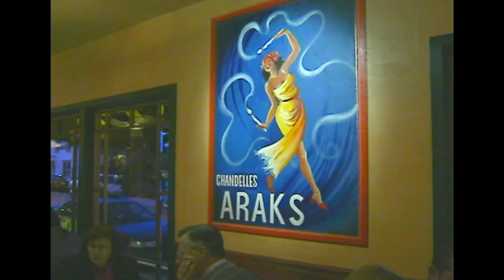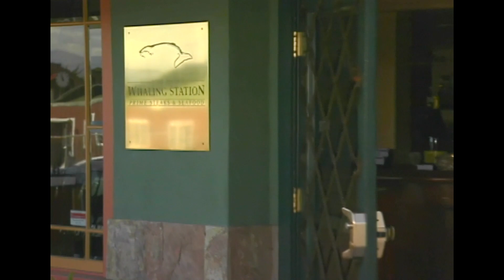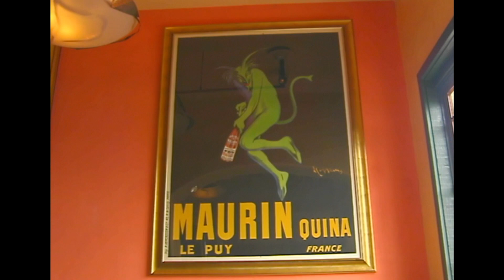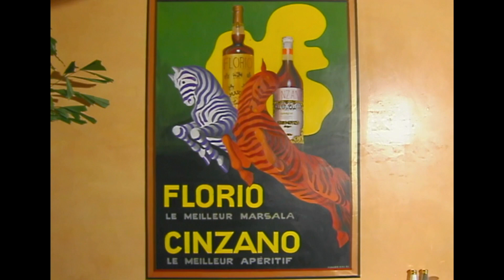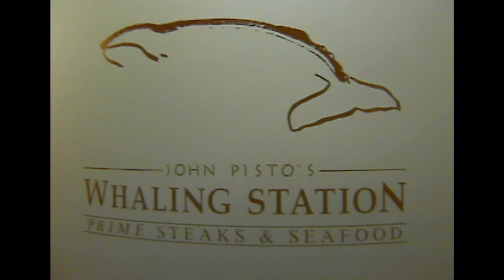Monterey's Cookin' Pisto Style John Pisto's Whaling Station Prime Steaks & Seafood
Its Chef John Pisto's crown jewel that he still hold dear to his heart though he no longer owns it -  his first major success - John Pisto's Whaling Station Prime Steaks & Seafood on Monterey's Cannery Row.